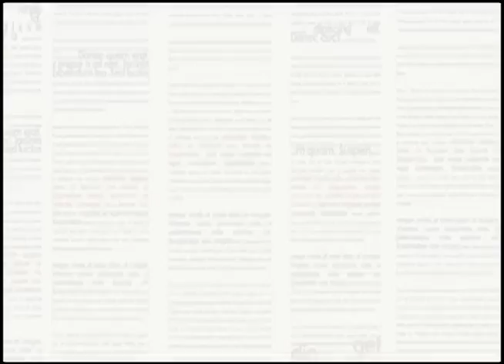Pauta Especial - Empresas com maiores reclamações em 2016 (BL1)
O coordenador da Escola Estadual de Direito do Consumidor, Gustavo Costa, comenta a relação das quinze empresas com maiores reclamações na lista do Procon-AL.

O Pauta Especial vai ao ar de segunda a sexta, às 11h30, na TVE Alagoas, canal 03 da TV Aberta e 06 da NET, com reprise às 17h durante o horário de verão.